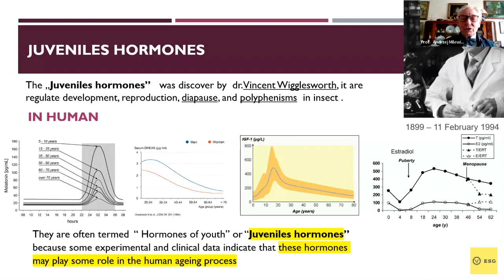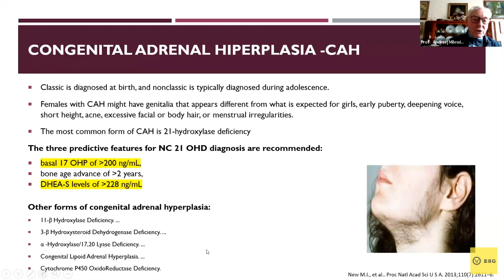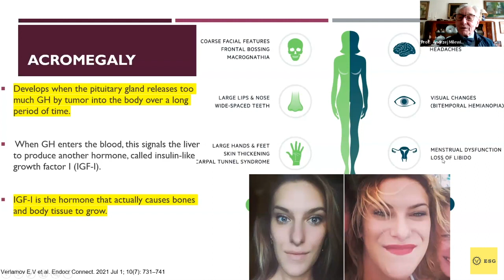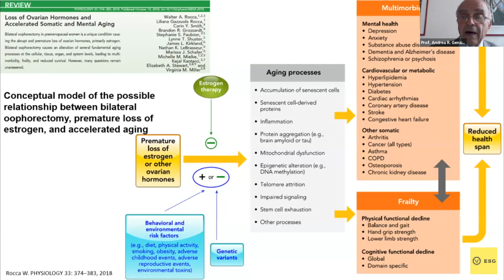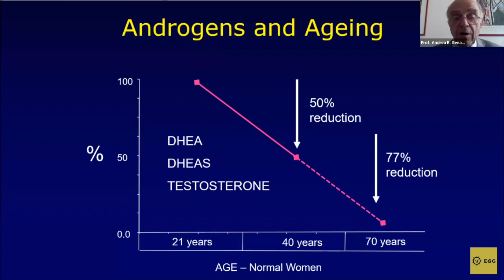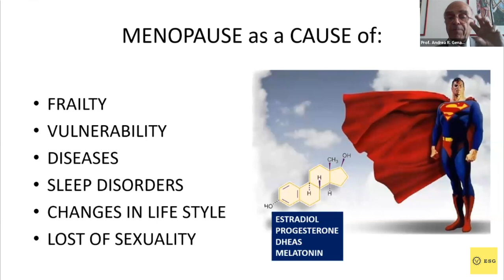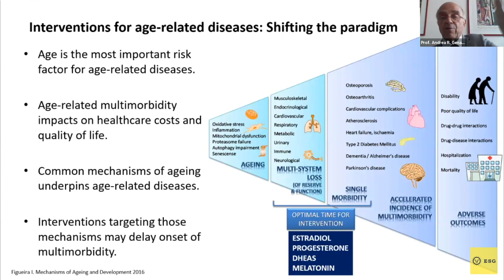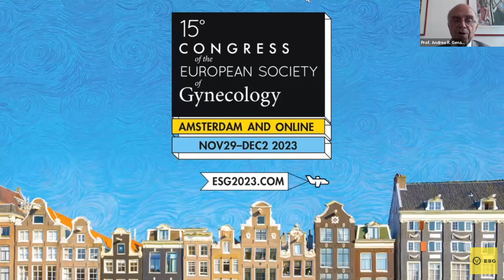The role of juvenile hormones in women from adolescence to old age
Introduction (00:00)
Prof. A. Milewicz (02:50)
Prof. A. Genazzani (39:47)
Q&A (01:07:20)